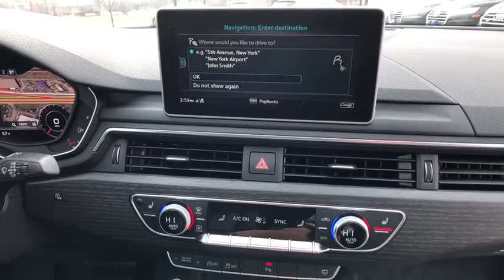2018 Audi A4 Lake forest, Highland Park, Chicago, Morton Grove, Northbrook, IL A181069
2018 Audi A4 available in Lake Forest, Illinois at Audi Exchange. Servicing the Highland Park, Chicago, Morton Grove, Northbrook, IL area.
2018 Audi A4 Premium Plus - Stock#: A181069 - VIN#: WAUENAF42JN005712

Audi Exchange
2490 Skokie Valley Rd

Welcome to The Audi Exchange, where you can always Expect The Exceptional! If you have any further questions whatsoever about this listing, please don't hesitate to call us at or email We truly appreciate your interest in this vehicle and we look forward to earning your business! This Audi includes: AUDI BEAM-RINGS NAVIGATION & TELEMATICS PACKAGE WiFi Hotspot HD Radio Navigation System AM/FM Stereo PREMIUM PLUS PACKAGE Fog Lamps Keyless Start HD Radio Mirror Memory Seat Memory Hands-Free Liftgate Rear Parking Aid Heated Mirrors Security System Daytime Running Lights Satellite Radio Power Door Locks Keyless Entry Trip Computer Blind Spot Monitor Premium Sound System Telematics Power Folding Mirrors Cross-Traffic Alert Remote Trunk Release COLD WEATHER PACKAGE Heated Rear Seat(s) Transmission w/Dual Shift Mode Heated Steering Wheel MANHATTAN GRAY METALLIC NATURAL GRAY OAK INLAYS Woodgrain Interior Trim *Note - For third party subscriptions or services, please contact the dealer for more information.* You appreciate the finer things in life, the vehicle you drive should not be the exception. Style, performance, sophistication is in a class of its own with this stunning Audi A4. Save money at the pump with this fuel-sipping Audi A4. Savor the satisfaction of safety in any condition with this AWD Audi A4. Superior acceleration, unmatched traction and stability as well as a luxurious interior round out the impressive features of this AWD Audi A4. Put away your phone and focus on the road, your new vehicle has navigation. Added comfort with contemporary style is the leather interior to heighten the quality and craftsmanship for the Audi A4
Radio: Audi Sound System -inc: 7.0 TFT color center infotainment display w/800 x 480 pixel resolution, voice control, Audi smartphone interface (Apple CarPlay and Google Android Auto integration via USB connection mirroring smartphone content directly on MMI display, Integration of navigation, telephone, music and select third-party applications conveniently controlled through MMI controller), Audi music interface w/2 USB ports for data and charging, 10 speakers, single CD player w/MP3 playback capability, HD radio technology, SDXC card slots w/64 GB operating capacity (dual slots), Bluetooth streaming audio for compatible devices and Bluetooth wireless technology preparation for compatible mobile phones,Window Grid Diversity Antenna,Radio w/Seek-Scan, Glove Box Mounted Single Remote CD, Clock, Speed Compensated Volume Control, Aux Audio Input Jack, Steering Wheel Controls and Radio Data System,Audio Theft Deterrent,Light Tinted Glass,Aluminum Wheels,Clearcoat Paint,Tires: P245/40R18 97H AS,Body-Colored Rear Bumper,Perimeter/Approach Lights,Body-Colored Side Mirrors w/Turn Signal Indicator,Fixed Rear Window w/Defroster,Body-Colored Door Handles,Trunk Rear Cargo Access,Express Open/Close Sliding And Tilting Glass 1st Row Sunroof w/Sunshade,Black Front Windshield Trim,Steel Spare Wheel,Front License Plate Bracket,Wheels: 8 x 18 5-Spoke Dynamic Design -inc: Contrasting gray and partially polished,Cornering Lights,LED Brakelights,Rear Fog Lamps,Speed Sensitive Rain Detecting Variable Intermittent Wipers w/Heated Jets,Body-Colored Front Bumper w/Metal-Look Bumper Insert,Colored Grille w/Chrome Surround,Programmable Projector Beam Auto-Leveling Headlamps w/Delay-Off,Galvanized Steel/Aluminum Panels,Compact Spare Tire Mounted Inside Under Cargo,Rear Cupholder,Delayed Accessory Power,Fade-To-Off Interior Lighting,Cruise Control,Rear HVAC w/Separate Controls,Manual Tilt/Telescoping Steering Column,Power Fuel Flap Locking Type,3 12V DC Power Outlets,Redundant Digital Speedometer,Compass,Day-Night Auto-Dimming Rearview Mirror,FOB Controls -inc: Trunk/Hatch/Tailgate, Windows and Sunroof/Convertible Roof,Manual Anti-Whiplash Adjustable Front Head Restraints and Manual Adjustable Rear Head Restraints,HVAC -inc: Underseat Ducts and Console Ducts,Driver Foot Rest,Heated 3-Step Front Bucket Seats -inc: 8-way power front seats and 4-way power lumbar for driver,Valet Function,HomeLink Garage Door Transmitter,Power Door Locks w/Autolock Feature,Full Carpet Floor Covering -inc: Carpet Front And Rear Floor Mats,Leather Steering Wheel,Dual Zone Front Automatic Air Conditioning,Sliding Front Center Armrest and Rear Center Armrest w/Storage,Outside Temp Gauge,40-20-40 Folding Bench Front Facing Fold Forward Seatback Rear Seat,Remote Keyless Entry w/Integrated Key Transm